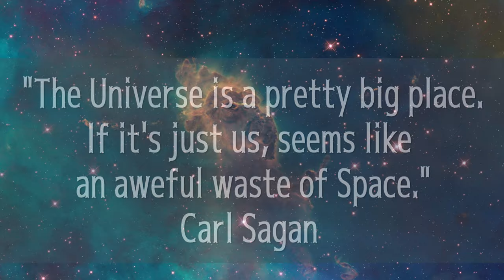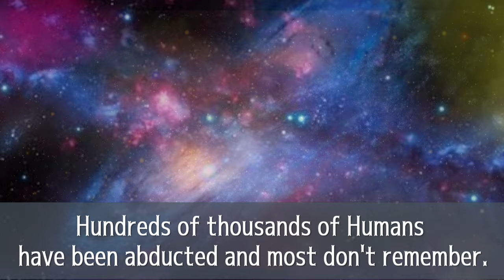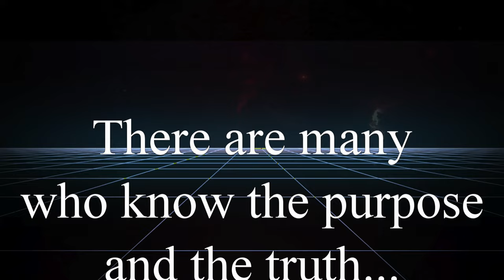Phill Wright at ALIEN EVENT in Las Vegas, September 14-17, 2023 Through the Eyes of an Abductee.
We are not alone in the Universe. The Creator placed His children on endless planets and gave them agency. This Earth is unique above all other planets because it is the place where The Creator sent His Son to give all His creations the ability to return to the place of the Creator after their mortal probation.  Phill Wright with Richard Nelson recently published a book called Return From Rysa, Angels, and Aliens, the story of a small boy named Conner, who discovered at age four that beings from many worlds are and have been visiting our world for generations, some good, some bad. Conner and his brother were abducted many times throughout their lives and have lived to tell their story.